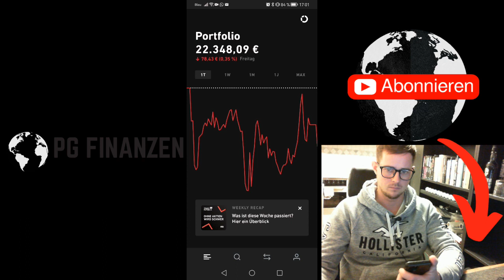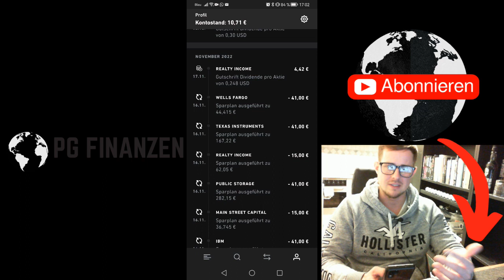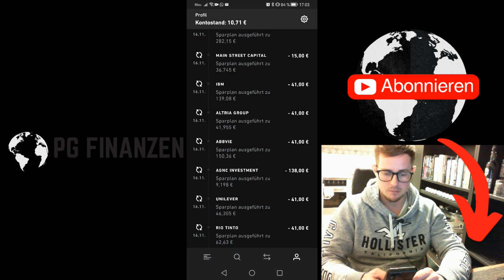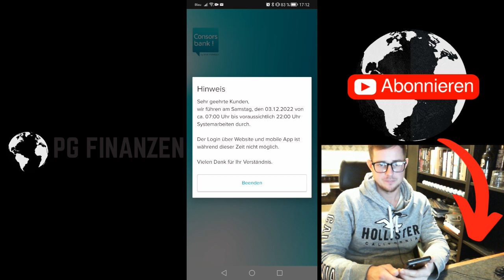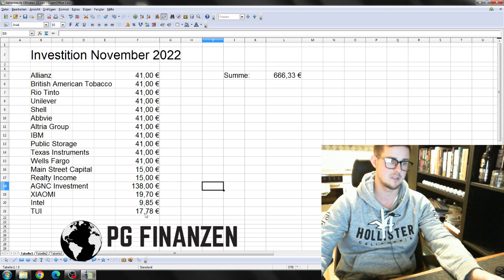AKTIENKAUF | 📈 Diese 17 Aktien kaufe ich im November 2022| Investieren | Dividenden | über 600 €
Hallo mein Name ist Pascal von PG-Finanzen.
Ich bin kompletter Anfänger, was das Thema investieren angeht und möchte dich auf meine Reise in das Aktionärsleben Mitnehmen.

In diesem Video zeige ich dir meine Aktieneinkäufe für den Monat Oktober 2022
Du Willst von mir lernen wie du anfängst Geld zu Sparen, damit du ENDLICH mit dem Investieren anfangen kannst ?

Klicke einfach auf den Link und sichere dir deinen Zugang zur Geldmagnet-Masterbox 2.0 inkl. persönlichem Coaching:

Meine Dividendenstrategie bzw. diesen Sparplan habe ich mit "Trade Republic" eingerichtet, desweiteren habe ich vereinzelnd Aktientitel in meinem spekulativem Depot, welche ebenfalls Dividenden zahlen.

Falls du wissen möchtest woher ich mein Geld zum Investieren habe
Klicke auf den Link und lerne von mir meine Sparmethoden.
Ich kann als Angestellter Kfz-Mechatroniker 10.000 € in nur einem Jahr ansparen.

*Consorsbank Depot eröffnen und kostenlos ETF's besparen Code eingeben um mich zu unterstützen  m2Plaa  :

Code eingeben um mich zu unterstützen  m2Plaa

---Buchempfehlungen:
📖Der Weg zur finanziellen Freiheit
📚Denke nach und werde reich
📖Rich Dad Poor Dad
📚Der reichste Mann von Babylon
📖So denken Millionäre
📚André Kostolany - Die Kunst über Geld nachzudenken
📖Rich Dad Poor Dad - Cashflow Quadrant
📚Shoe Dog
📖Die 1%-Methode
📚Elon Musk: Wie Elon Musk die Welt verändert
📖Bargeld statt Buchgewinn
📚Total Recall - Arnold Schwarzenegger

--Dieses Buch lese ich zur Zeit der Veröffentlichung dieses Videos:
📖Der einfache Weg zum Reichtum

Hier eine Liste von kostenlosen Büchern. Die einzigen Kosten die entstehen, sind die für den Versand.

Mein Equipment:
📽Webcam - Microsoft Lifecam
📱Kamera - Huawei P30Pro
🎞Videoprogramm - Cyberlink PowerDirector

Ich empfehle auf diesem Kanal ausschließlich Produkte, die ich auch selber nutze. Dafür erhalte ich gegebenenfalls eine Provision. Diese Provision ermöglicht es mir diesen Kanal zu unterhalten und zu verbessern.  Mit dem Verwenden meiner Links unterstützt du diesen Kanal. Vielen Dank.